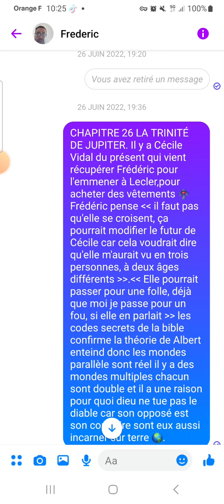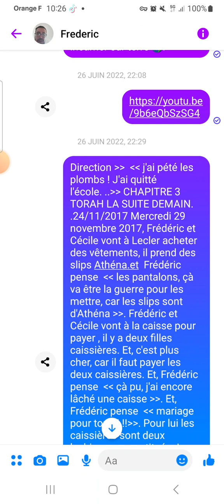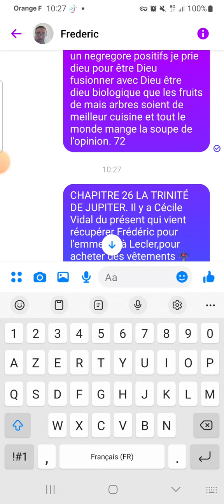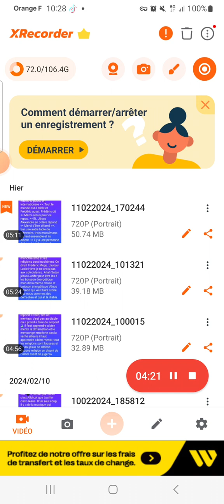CHAPITRE 26 JUPITER ZEUS MYTHOLOGIE ÉPISODE 73 AUTEUR FREDERIC DE